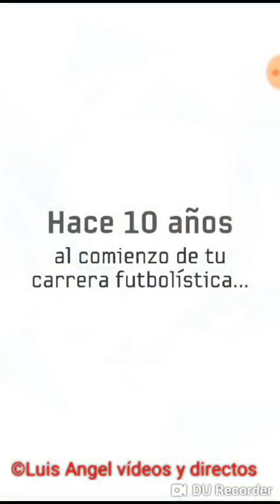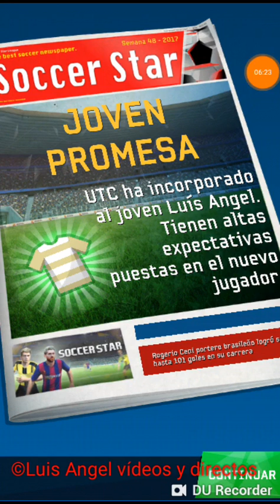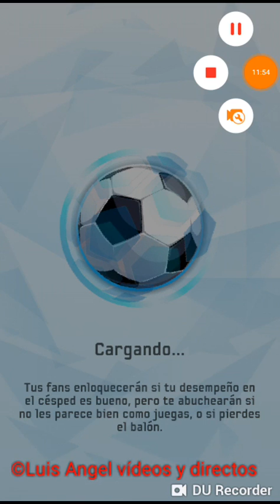Soccer Star 2018 gameplay Android